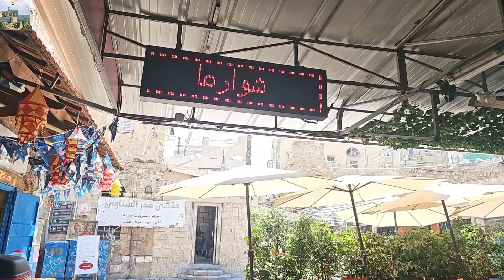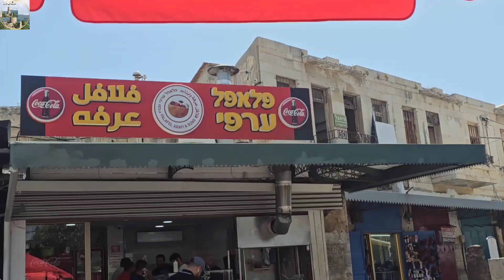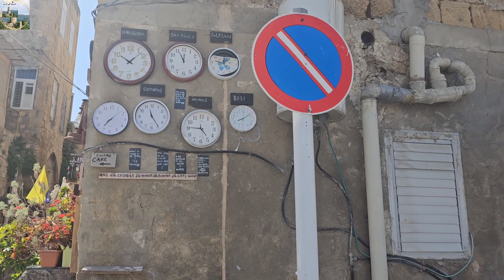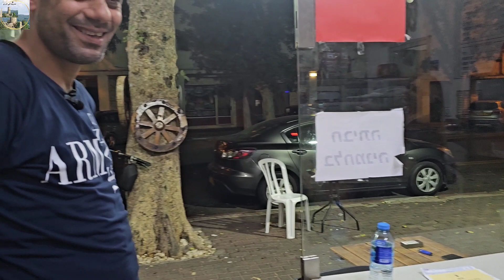أسوار عكا .وزيارتنا لمدينة عكا القديمة واسواقها التاريخية.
موقع المطعم لمن أراد زيارته

מסעדת מיכאל
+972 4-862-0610